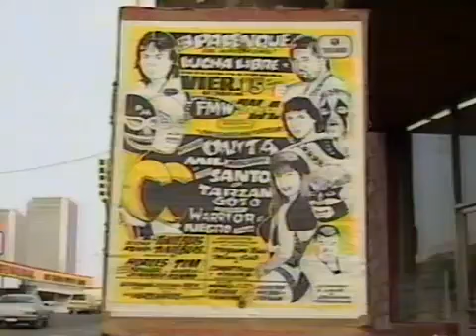FMW USA And Mexico Tour 1992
1. Eiji Ezaki, Rey Misterio Sr. & Ultraman 2000 vs. Mercenarios Americanos (Mercenario I, Mercenario II & Mercenario III) (FMW 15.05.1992)

2. Atsushi Onita, El Hijo del Santo & Mil Mascaras vs. Giant Warrior, Negro Casas & Tarzan Goto [Best Two Out Of Three Falls Six Man Tag Team Match] (FMW 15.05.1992)

3. Eiji Ezaki & Mr. Gannosuke & Ultrataro vs. Billy Anderson & Louie Spicolli & Jesse Hernandez

4. Atsushi Onita, El Hijo del Santo & Tarzan Goto vs. Horace Boulder, Negro Casas & Tim Patterson [Best Two Out Of Three Falls Six Man Tag Team Match] (FMW In Los Angeles 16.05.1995)